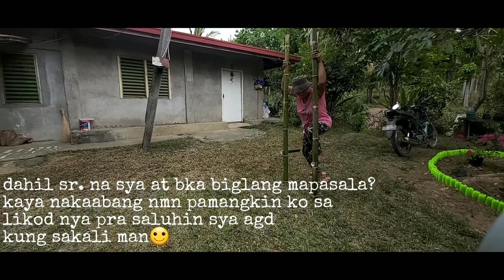TIYAKAD challenge❣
Nang Dahil Sa Quarantine,Nagkaron Ng BONDING👌❣